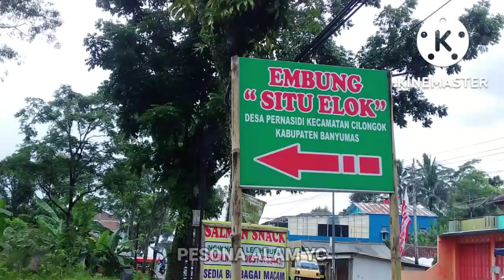SITU ELOK (Pernasidi CILONGOK)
tempat wisata sederhana yang ada di desa PERNASIDI.kec CILONGOK BANYUMAS